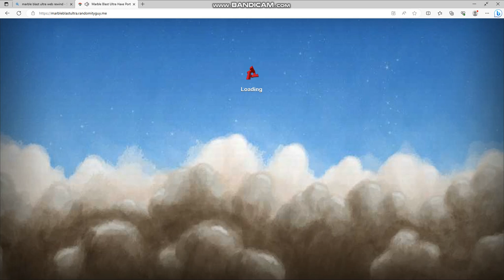you are m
Melodie